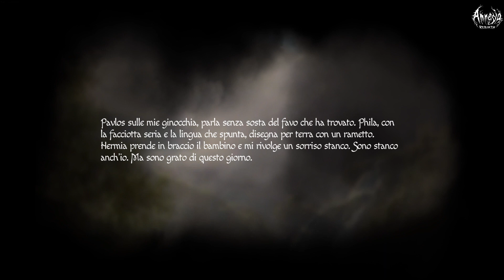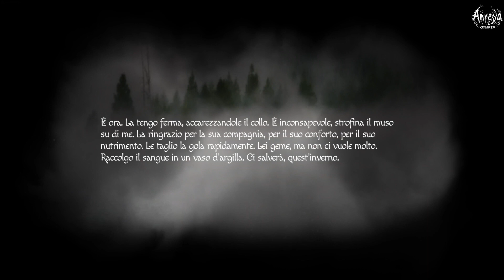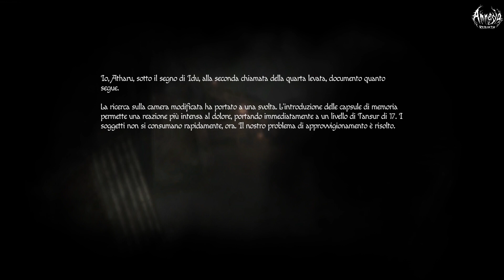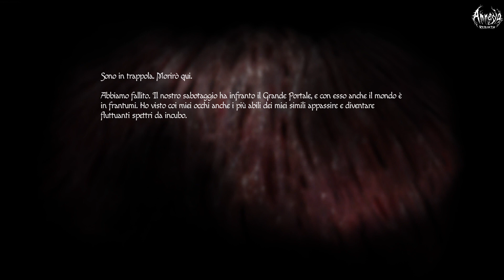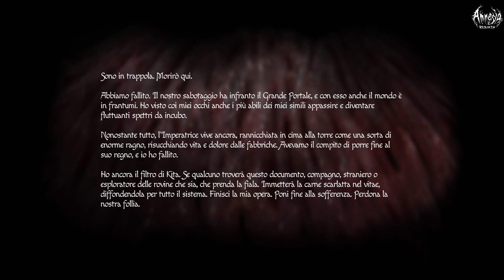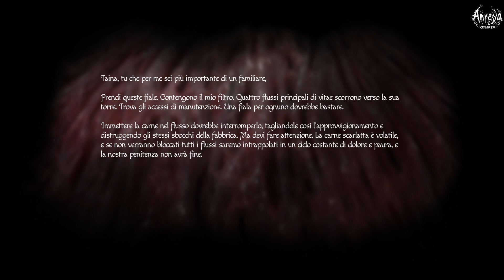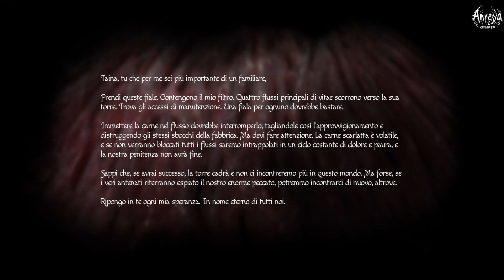Ho sbloccato TUTTI I FINALI del nuovo Amnesia [Amnesia: Rebirth ITA] [Parte 5 FINALE]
I finale cattivo e il finale positivo (good e bad) di Amnesia: Rebirth. È stata una serie bellissima, fammi sapere nei commenti cosa ne pensi. Grazie, Govinda

LA PLAYLIST CON TUTTI I GAMEPLAY COMPLETI IN ITALIANO DI Amnesia: Rebirth

» The Last of Us Parte II (Gameplay completi in italiano!)